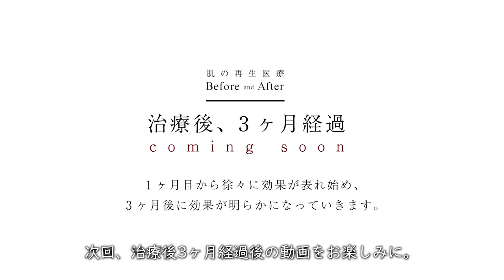→老化によるたるみが気になる方へ 50代女性 肌の再生医療 症例動画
肌の再生医療の料金についてのお話

肌の再生医療のYoutube無料モニターへの応募はこちらから
※募集要項をよくお読みください

肌の再生医療による治療のビフォーアフター。治療はどのような流れで進み、どのような効果が出ていくのか。治療開始から1ヶ月後の検診までを追いかけました。

今回のモニターは51歳の女性。肌の再生医療のいい話ばかりを発信していくつもりはありません。顔に注射を刺していく美容治療なので、赤みも出ますし、腫れることもあります。麻酔をしてから治療を行いますが、痛みがある方もいらっしゃいます。今回も、正直な感想をお話いただいているので、ぜひ最後までご覧ください。

肌の再生医療は50代の多くが抱える顔のたるみやシワを治療するためのエイジングケア治療です。顔にメスを入れたり、薬剤を注入する類の美容医療に対して、肌の再生医療はご自身の皮膚から培養した肌細胞を注入することにより、自然にエイジング（老化）を治療することが可能です。いかにも「整形した感」を出したくない。顔に異物を入れたくない。今より10年若い頃の肌に戻りたい。50代から気になってきた、顔のたるみ,シワをなんとかしたい。変わりたくないけれど、変わりたい。肌の再生医療はそんな方々の願いを叶える、最先端のエイジングケア治療です。

北條 元治（ほうじょう もとはる）
形成外科医、医学博士
株式会社セルバンク代表取締役
東海大学医学部非常勤講師

1964年長野県生まれ。
1991年、弘前大学医学部卒業後、信州大学医学部付属病院勤務を経て、
ペンシルベニア大学医学部で培養皮膚を研究。
帰国後、東海大学医学部にて同研究と熱傷治療に従事。
2004年、細胞保管や再生医療技術支援を行う株式会社セルバンク設立。
日本テレビ、TBS、テレビ東京など、多数のメディアに出演。